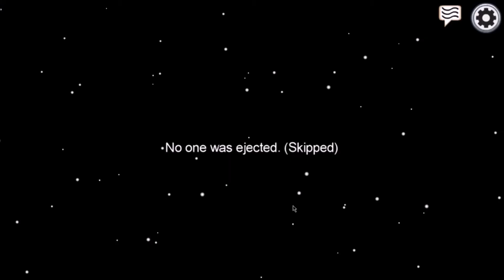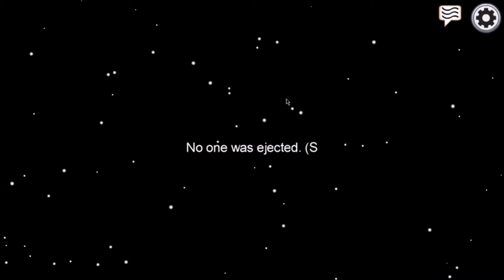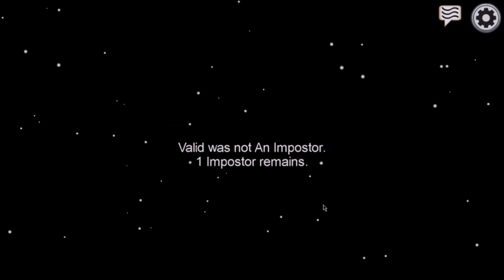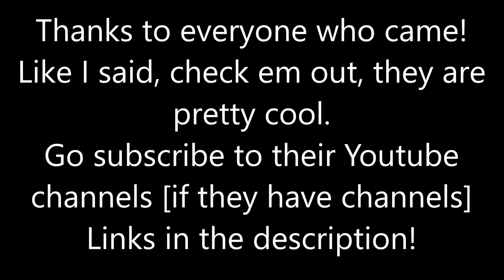Among Us is pretty fun, I guess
Ay! I played Among Us with some friends from Discord. It was fun.
I'm also stupid and didn't record the Voice Chat, so oops lol

[people who don't appear in the list do not have Youtube channels]

Sonic Power!